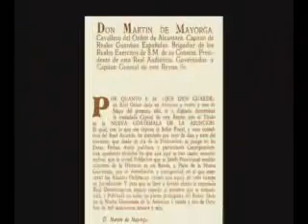Nueva Guatemala de la Asunción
Trasladada en 1776 al Valle de la Ermita, el nombre de nuestra ciudad fue dado por el rey Carlos III, mediante un decreto firmado en el Palacio de Aranjuez ese mismo año.